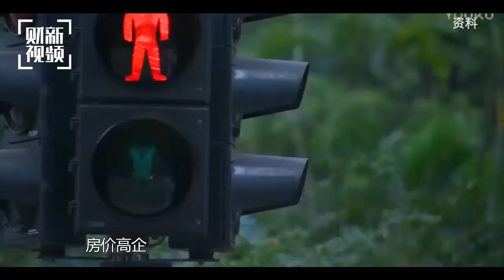【财新时间】林郑月娥：香港特区政府要做创新促成者